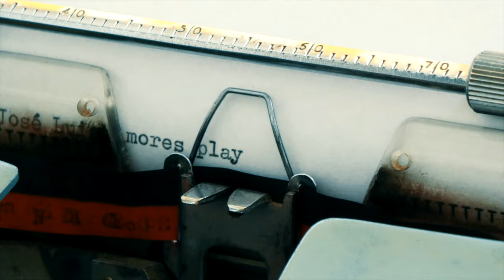Bach Prelude no.1- Olivetti Studio 44 typewriter, Felt Piano, Deluge and DIY Monome Norns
I love Bach. His music always has this special thing that makes our hair stand on end, like if it could touch our hearts with every note. This past March 31st was the 335th anniversary of his birth and this is a small tribute to his music. Taking his Prelude nº1 from the Well Tempered Clavier as a base, with its marvellous and modulating harmony, I tried to make it my own and played it with my muted felt piano and included some electronics sounds. I added a melody and a bass with the Deluge and also two tracks with crazy effects with the Compass script for Monome Norns (one track for the piano and another one for the Olivetti)
Do you like my Olivetti Studio 44? I removed all dust from it for the video.

Look here for more details about building youserlf a Fates (DIY Norns)